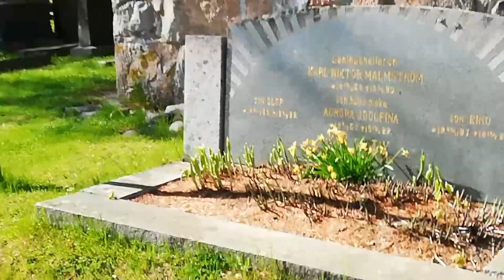Cherry blossom 🌸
It's so nice weather again and we sew the cherry is blossom already.